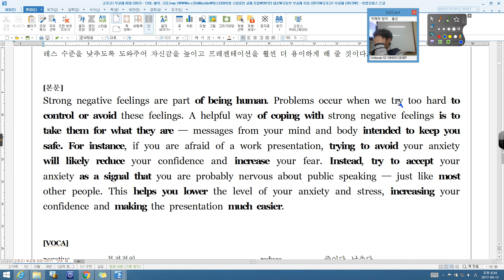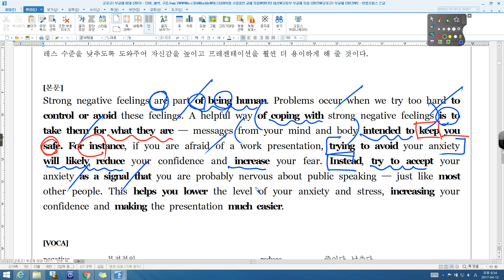군포고1 02강 02번